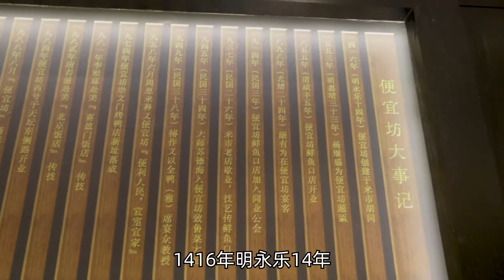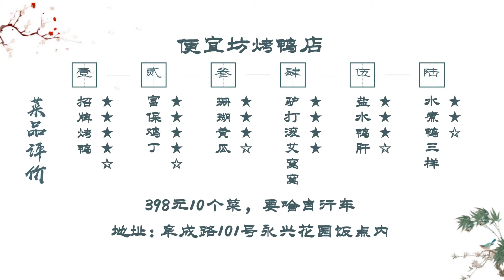北京600多年传承烤鸭店，焖炉烤鸭第一家，皮酥肉嫩一口满足！【太阳探店plus】